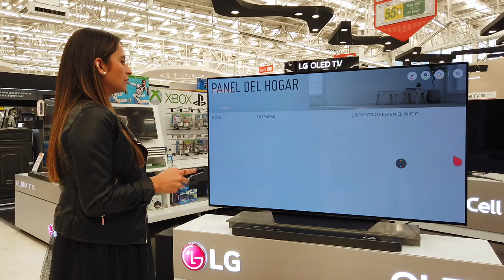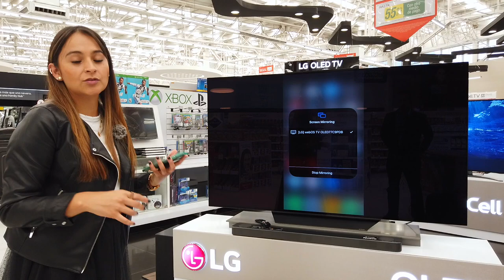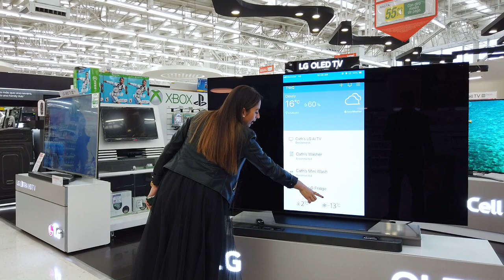LG TV: Opciones de localización de puntos de interés y dispositivos | Noticias tecnológicas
LG TV: Opciones de localización de puntos de interés y dispositivos

Acá le contamos cómo buscar puntos de interés desde el control remoto de un TV LG y cómo administrar los dispositivos conectados a este.  Más información en: